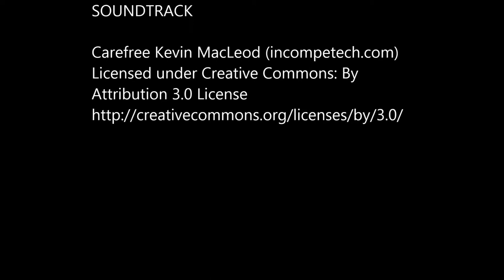France Ringuette for Creative Embellishments January 2017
France Ringuette for Creative Embellishments

Creative Embellishments blog: creative embellishments blog

France